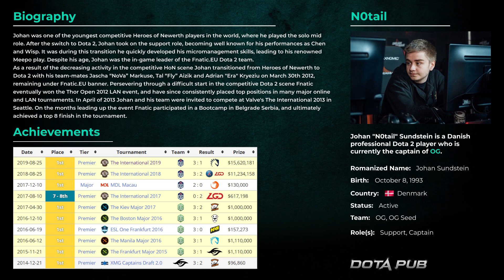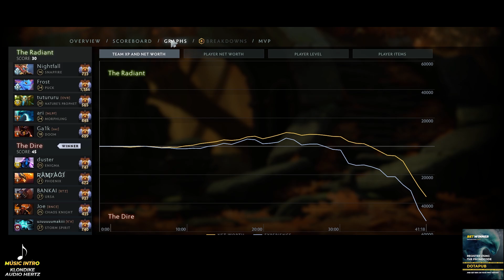Chaos Knight Support by OG.N0tail | Full Gameplay Dota 2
Strong Chaos Knight Support Pos 4 by Bigdaddy N0tail.
It seemed that this hero can't support, but this is wrong.